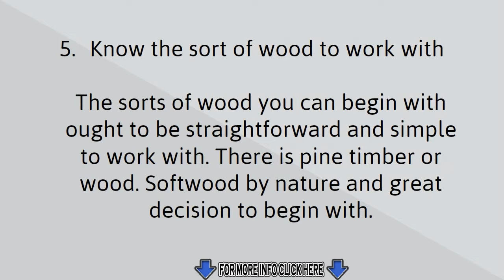7 FACTS &TIPS - WOODWORKING PLANS –HOW TO MAKE ANY WOODWORKING PROJECT YOU WANT-TUTORIAL MOVIE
- Are you new to woodworking and looking for free woodworking projects, plans, tips, ideas & more? Look no further! This video has hand-selected some of the greatest guides and woodworking tutorials to getting started and even advancing your woodworking skills!
Check this video for more information -

tedswoodworking
teds woodworking
tedswoodworking review
woodwork
woodwork projects
woodworking benches
woodworking books
woodworking cabinets
woodworking carpentry
woodworking project
woodworking project plans
woodworking projects
woodworking chair
woodworking class
woodworking crafts
woodworking designs
woodworking equipment
woodworking furniture
woodworking hardware
woodworking ideas
woodworking kits
woodworking machines
woodworking magazine
woodworking magazines
woodworking materials
woodworking pattern
woodworking plan
woodworking plans
woodworking products
woodworking rack
woodworking software
woodworking stand
woodworking storage
woodworking store
woodworking supplies
woodworking tips
woodworking tools
beginner woodworking
custom woodworking
fine woodworking
free woodwork plans
free woodworking plans
furniture woodworking plans
popular woodworking
projects woodworking
woodcraft woodworking
baby furniture plans
bed furniture plans
bedroom furniture plans
build furniture plans
building furniture plans
cat furniture plans
children's furniture plans
diy furniture plans
free furniture building plans
free furniture plans
free outdoor furniture plans
free wood furniture plans
free woodworking furniture plans
furniture building plan
furniture making plans
furniture plan
furniture plans
furniture plans for free
furniture woodworking plans
garden furniture plan
garden furniture plans
home furniture plans
kids furniture plans
log furniture plans
medieval furniture plans
mission furniture plans
outdoor furniture plan
outdoor furniture plans
plans for building furniture
plans for furniture
plans to build furniture
rustic furniture plans
shaker furniture plans
wood furniture plan
wood furniture plans
wooden furniture plans
woodcraft
woodworking plans
woodworking projects
fine woodworking
easy woodworking projects
diy wood projects
woodworking patterns
small woodworking projects
simple woodworking projects
easy woodworking plans
beginner woodworking projects
wood working plans
kids woodworking projects
woodworking catalogs
teds woodworking review
wood working projects
woodworking furniture plans
woodworking projects plans
wood craft ideas
wood projects